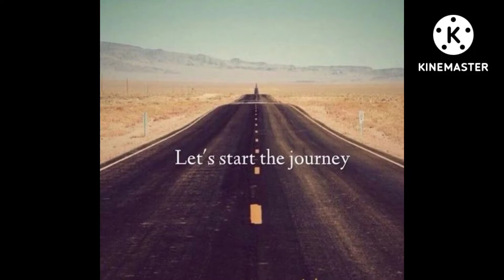My First Vlog❤️2022| Travelling From Kolkata to up| Full enjoy😎myfirstvlog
My First Vlog❤️2022| Travelling From Kolkata to up| Full enjoy😎myfirstvlog #1#viralvideo vlogs @up

Travelling From Kolkata to up
my first vlog today
my first vlog in youtube video
Travelling from kolkata to uttar pradesh
my frist vlog in up,my first vlog from kolkata
my first vlog up ke chore
my first vlog up ka ladka
my first vlog video kaise banane
my first vlog in up village

In this video I upload my first vlog in up by train
kolkata to amritsar express . we are enjoyed very much in up.this is short vlog video I create from up.

I HOPE YOU LIKE MY VIDEOS AND ALSO SHARE MY Vlog❤️2022|